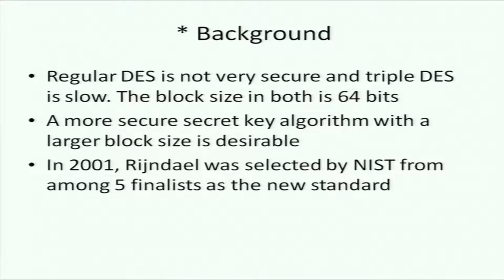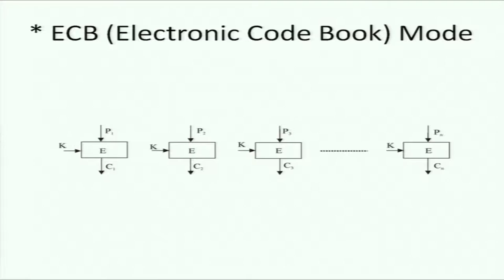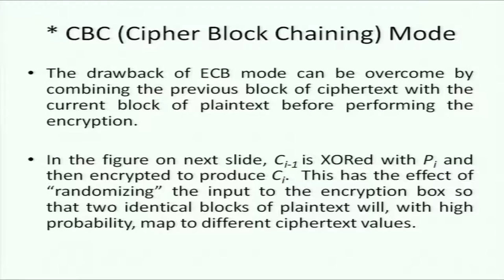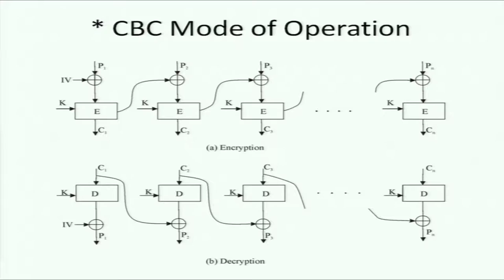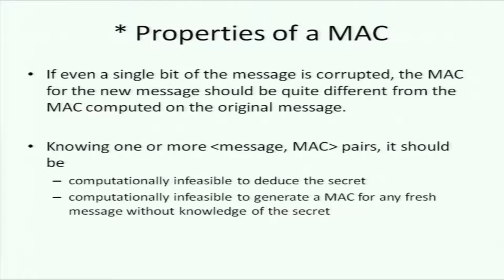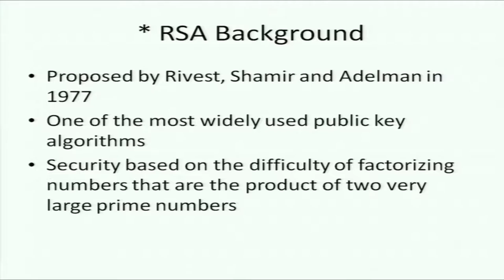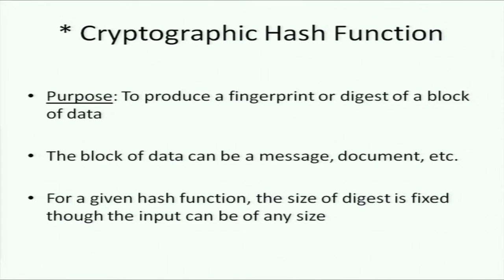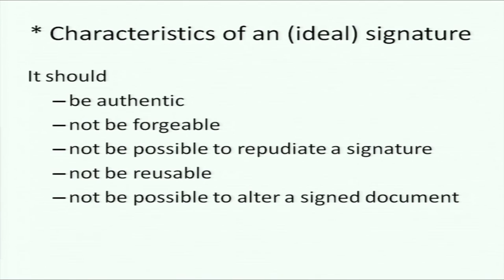CS C S003 Advanced Encryption Standard (AES)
This is 3rd session of Cyber Security workshop arranged for coordinators. It was delivered by Prof. Bernard L. Menezes from IIT Bombay.

In this session he talked about brief background of AES, its features, encryption, Electronic code book mode, CBC mode of operation, Message authentication code, background of RSA and its operation, uses of public key cryptography, cryptographic hash function its properties and uses, illustrating the 1-Way property, illustrating weak collision resistance and characteristics of an (Ideal) signature.